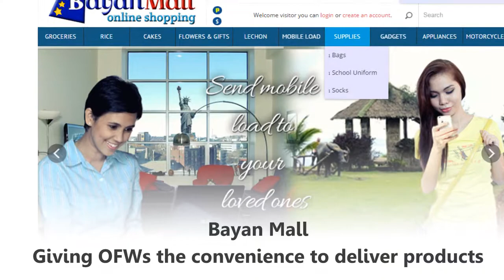Experience the Best Online Shop in the Philippines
Balikbayan Online Shopping in Philippines

Being an OFW is challenging
The homesickness is overwhelming

You want the best for your family
The best gifts, the best life!

Welcome to Bayan Mall!
The best online shopping mall in the Philippines!

Middle East, America or even Europe

Regardless of the family's need
It doesn't have to be a burden

Bayan Mall
Giving OFWs the convenience to deliver products

Give your family a vast array of gifts
Foods, gadgets and other items!

Maintain their smile
Strengthen the connection

Visit the best online shop in the Philippines.

About Bayan Mall

Online Shopping Mall in the Philippines-BayanMall is an Online shopping mall where our "kababayans" abroad can shop for their families here in the Philippines from Groceries to Gadgets.